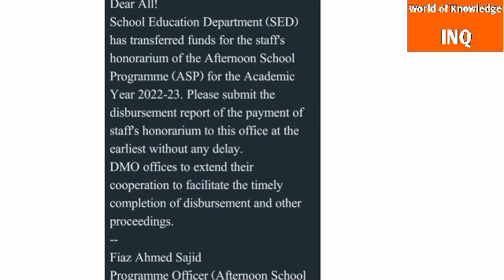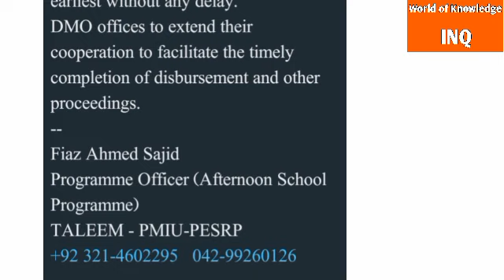Afternoon School Programme||Salary||World of Knowledge INQ.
This video is about"Afternoon school programme"